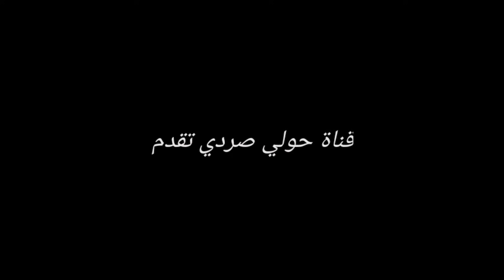اليوم من سوق البروج اقليم سطات بتاريخ 23/5/2021 مع اثمنة حولي العيد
قناة حولي صردي هي أول قناة مغربية كتهتم بشؤون الكسابة و كتقدم مقاطع فيديو من سوق كتقرب المواطن و الجالية المغربة من أجواء السوق فمرحبا بكم في القناة